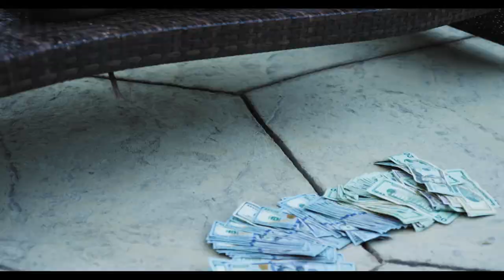S3nsi Molly - Walk Thru (Official Music Video)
Directed By Deon White (Cocaine White Films)
Mr. Adams - Gutta TV, C.E.O aka Gutta
Gutta TV Production, LLC / Gutta TV Consulting /Team US

S3nsi Molly Debut Album Dropping Soon